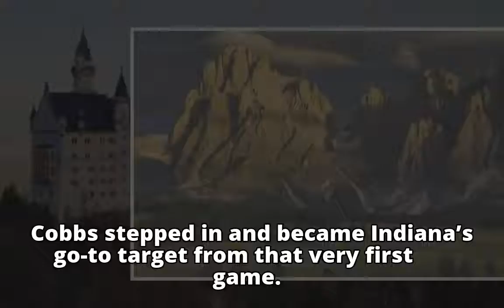Indiana’s Simmie Cobbs declares for 2018 NFL Draft